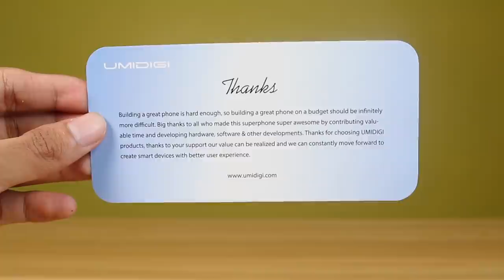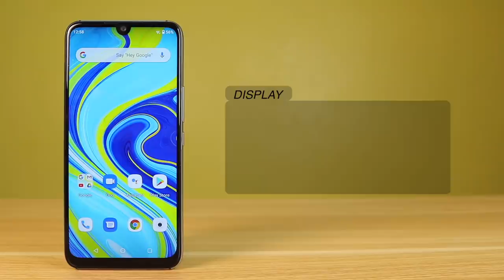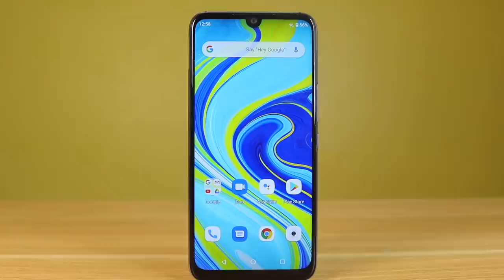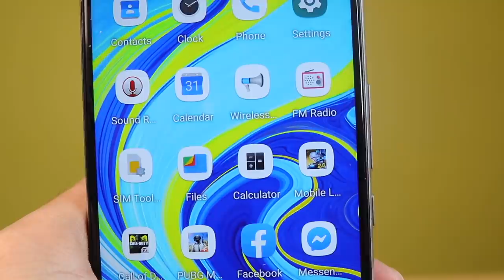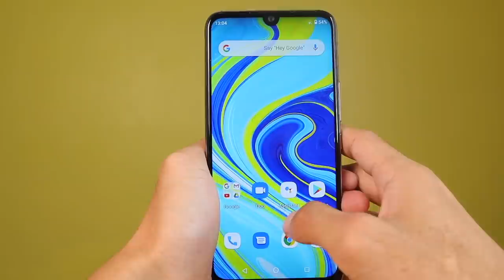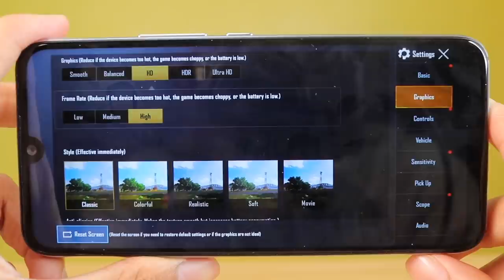UMIDIGI A7 PRO - SWAK NA SWAK SA BUDGET!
The Umidigi A7 Pro is Umidigi's newest budget phone on the market right now. It is super affordable and has some pretty nice specs!

The Umidigi A7 Pro is available at Lazada.